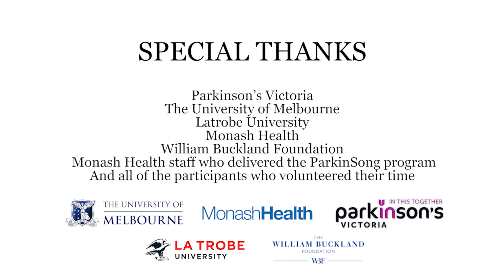ParkinSong - a harmonious collaboration for Parkinson's communication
Music and singing have the power to change our moods. They can also improve the health and wellbeing of people living with Parkinson’s disease.

Video by Learning Environments, University of Melbourne, courtesy University of Melbourne and Parkinson’s Victoria.